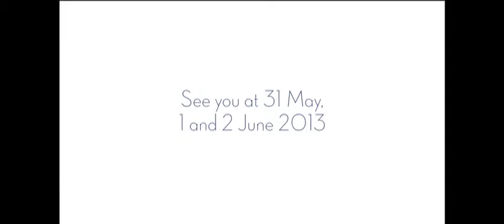Sevenstar Contest Cup 2012 Medemblik Enkhuizen